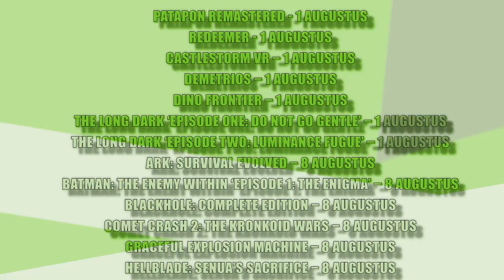GamerGeeks Next - augustus 2017 - Uncharted The Lost Legacy Hellblade & Mario+Rabbids Kingdom Battle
Het is weer tijd voor GamerGeeks Next, het programma dat altijd kritisch en informatief is en jou in rap tempo op de hoogte brengt van de nieuwste games.

Het is augustus, maar er is geen sprake van komkommertijd, sterker nog het lijkt wel oktober zoveel releases zijn er! Deze maand keren we terug naar het geliefde Uncharted-universum met Uncharted: The Lost Legacy, ervaren we wat een triple A independent is met Hellblade: Senua’s Sacrifice en kijken we naar de mix van Mario en de Rabbids de Ubisoft/Nintendo cocktail beter bekend als Mario + Rabbids Kingdom Battle.

Daarnaast ook aandacht voor, nee nog niet Life is Strange 2, maar wel de prequel Life is Strange: Before the Storm, Matterfall, de nieuwe sidescrolling shooter game van Housemarque, uiteraard schiet Sonic Mania voorbij en dan is er nog Tacoma.

Laat even weten in de comments welke game(s) jij in huis haalt of doe dit op Twitter met

Releases augustus:
Patapon Remastered - 1 augustus
Redeemer - 1 augustus
CastleStorm VR – 1 augustus
Demetrios – 1 augustus
Dino Frontier – 1 augustus
The Long Dark ‘Episode One: Do Not Go Gentle’ – 1 augustus
The Long Dark ‘Episode Two: Luminance Fugue’ – 1 augustus
ARK: Survival Evolved – 8 augustus
Batman: The Enemy Within ‘Episode 1: The Enigma’ – 8 augustus
Blackhole: Complete Edition – 8 augustus
Comet Crash 2: The Kronkoid Wars – 8 augustus
Graceful Explosion Machine – 8 augustus
Hellblade: Senua’s Sacrifice – 8 augustus
LawBreakers – 8 augustus
Masquerada: Songs and Shadows – 8 augustus
Mega Man Legacy Collection 2 – 8 augustus
Sine Mora EX – 8 augustus
Sudden Strike 4 – 11 augustus
Cities: Skylines – 15 augustus
Nidhogg 2 – 15 augustus
Night Trap – 15 augustus
Observer – 15 augustus
Sonic Mania – 15 augustus
Undertale – 15 augustus
Matterfall – 16 augustus
Agents of Mayhem – 18 augustus
Bleed – 23 augustus
ChromaGun – 22 augustus
Marvel’s Guardians of the Galaxy ‘Episode 3: More Than a Feeling’ – 22 augustus
The Escapists 2 – 22 augustus
Thimbleweed Park – 22 augustus
Uncharted: The Lost Legacy – 22 augustus
White Day: A Labyrinth Named School – 25 augustus
F1 2017 – 25 augustus
Madden NFL 18 – 25 augustus
Naruto Shippuden: Ultimate Ninja Storm Legacy / Trilogy – 25 augustus
One Piece: Unlimited World Red Deluxe Edition – 25 augustus
Absolver – 29 augustus
Dead Alliance – 29 augustus
Metronomicon: Slay the Dance Floor – 29 augustus
Obduction – 29 augustus
Pillars of Eternity: Complete Edition – 29 augustus
Redout: Lightspeed Edition – 31 augustus
Sparc – 29 augustus
Windjammers – 29 augustus
Hello Neighbour – 29 augustus
Yakuza Kiwami – 29 augustus
Ark: Survival Evolved - 29 augustus
Everybody’s Golf – 30 augustus
Last Day of June – 31 augustus
Life is Strange: Before the Storm ‘Episode 1’ – 31 augustus
RiME – 31 augustus

Regie, Edit, Script en Camera door Johan Kreek